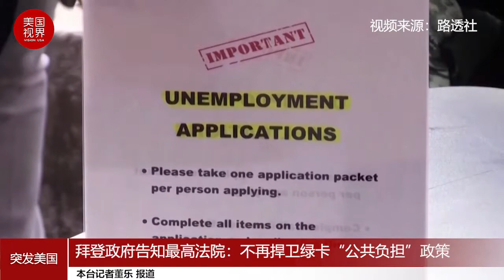拜登政府告知最高法院：不再捍卫绿卡“公共负担”政策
拜登政府周二通知最高法院，它将不再捍卫绿卡“公共负担”政策。特朗普政府于2019年出台“公共负担”新规，这项规定赋予了官员更大的权力，可以拒绝政府认为依赖或可能依赖粮食券或住房券等公共福利的移民申请永久居留。